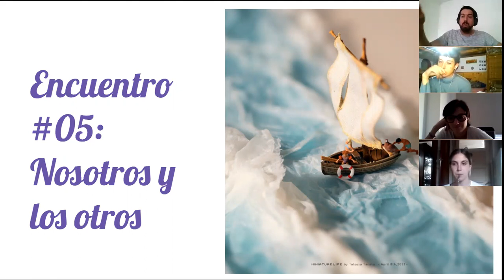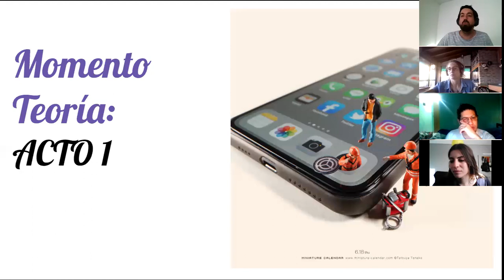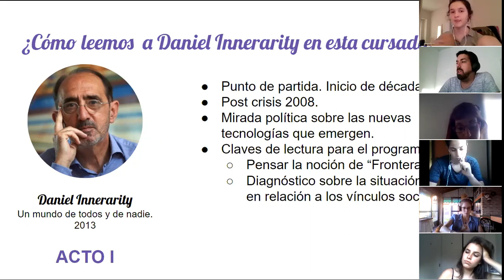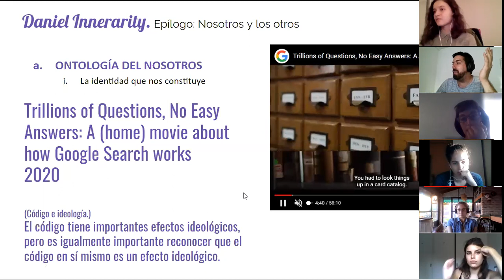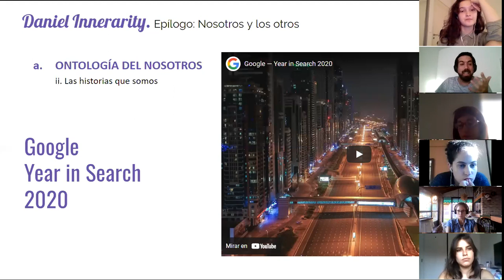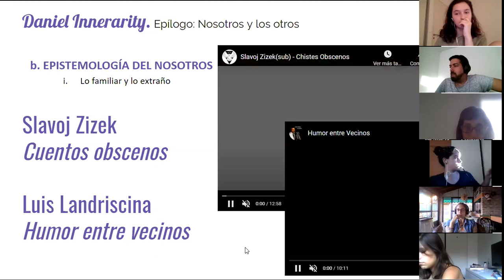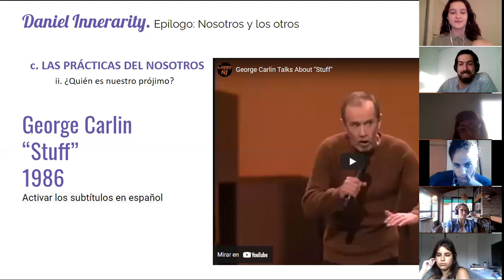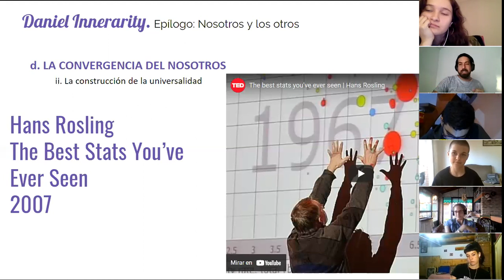[ 21Comision ] Encuentro #05: Momento Teoría - Nosotros y los otros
Primer espacio de trabajo con las 11 figuras del epílogo del libro de Daniel Innerarity de cara al primer encuentro parcial.